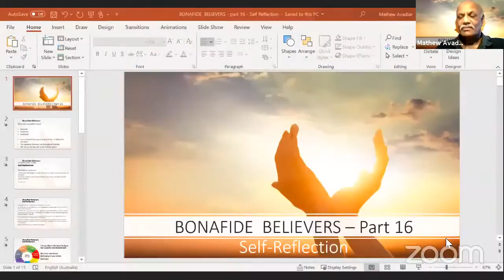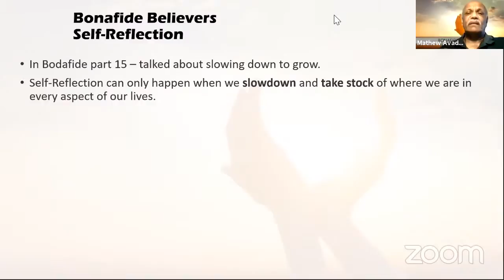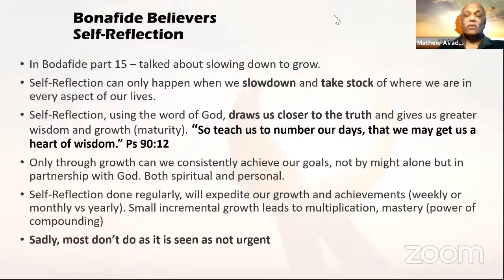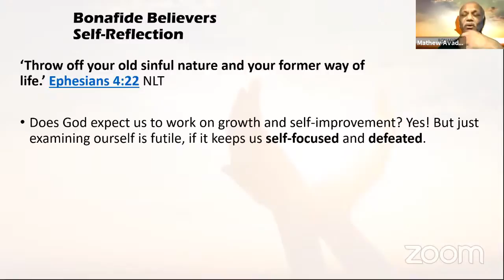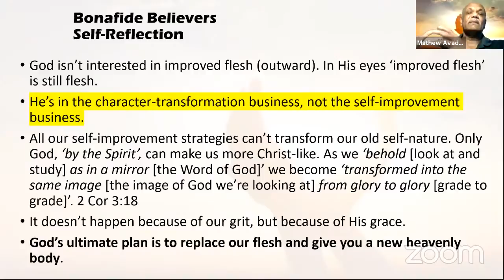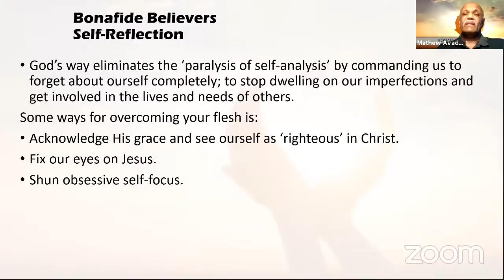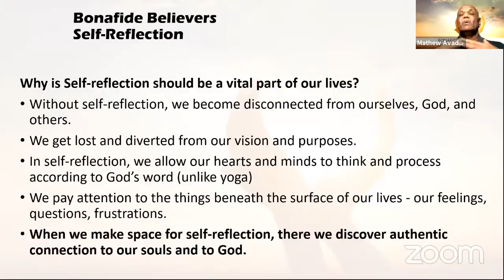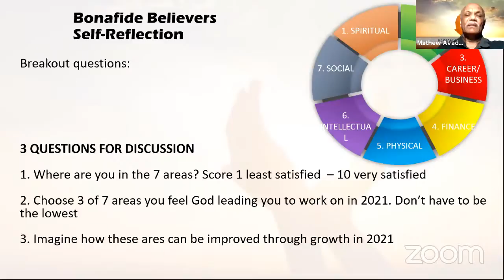Bonafide Believers Part 16 - Self Reflection - Ps Mathew Avadiar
Online Discipleship Training December 2020
Word by Ps Mathew Avadiar
Bonafide Believers Part 16 - Self Reflection